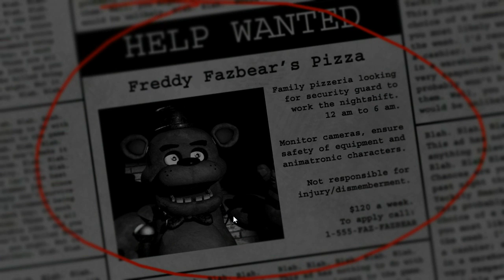five nights at freddy's What the heck